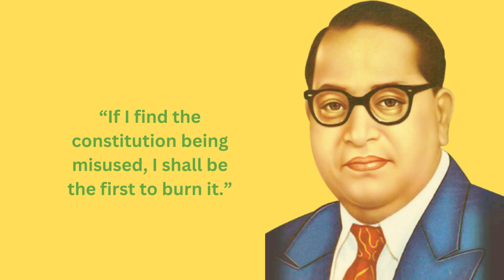b r Ambedkar quotes